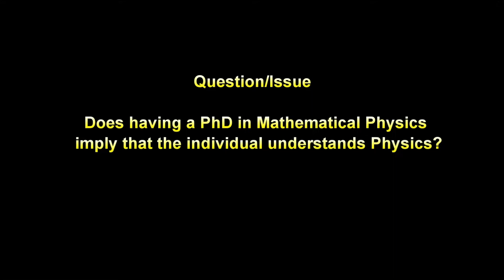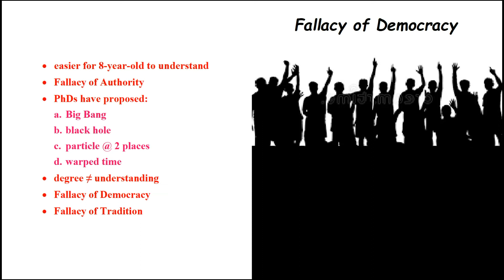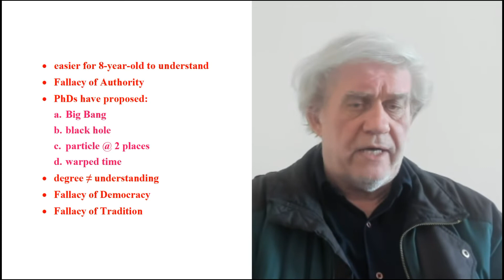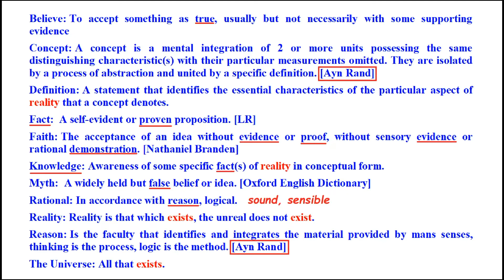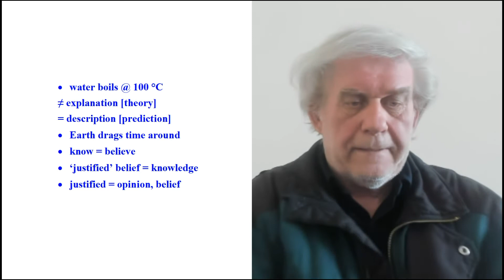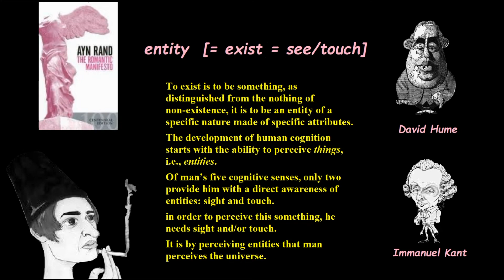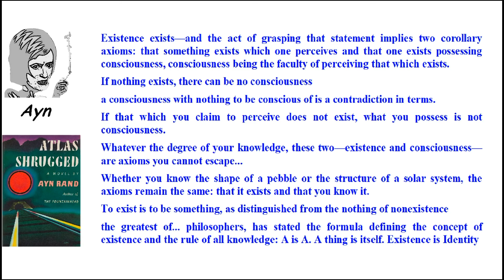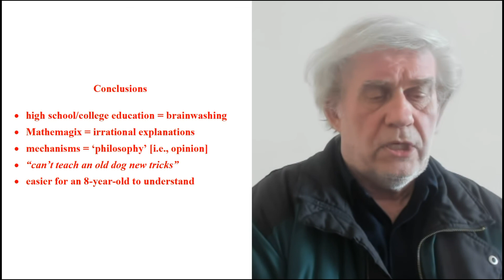PhD ≠ understanding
In this video we address the following issue he raised:

Does it follow that individuals who obtain PhDs in Mathematical Physics understand Physics?